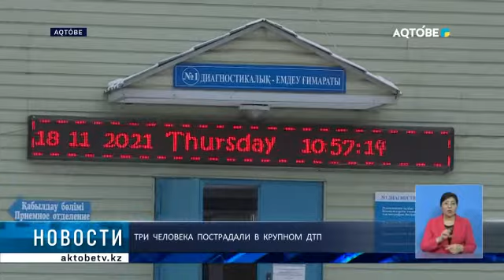Три человека пострадали в крупном ДТП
Выезд на встречную полосу движения и как результат - трое пострадавших попали на больничные койки. Рано утром крупное дорожно - транспортное происшествие случилось напротив автовокзала "Сапар". Столкнулись сразу три автомобиля, один из которых загорелся. К счастью, обошлось без летальных исходов. Однако попавших в аварию водителей проверят на наличие алкоголя в крови.